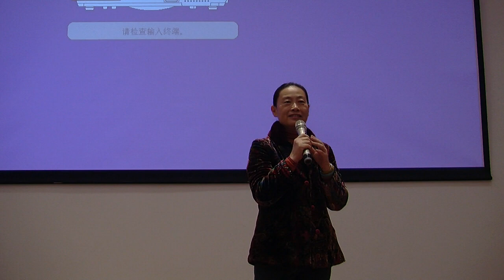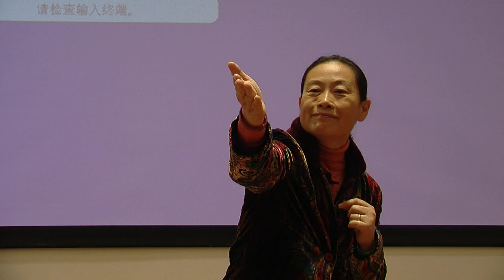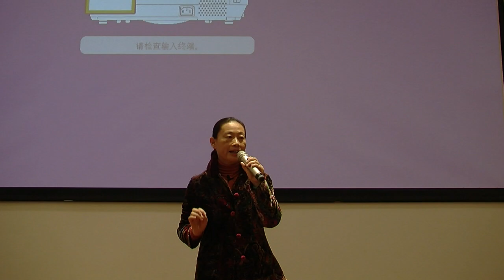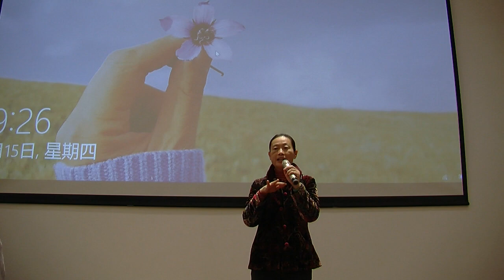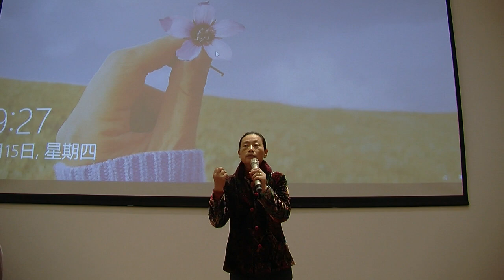Kuo Huai-Tzu Lecture Xian Part1